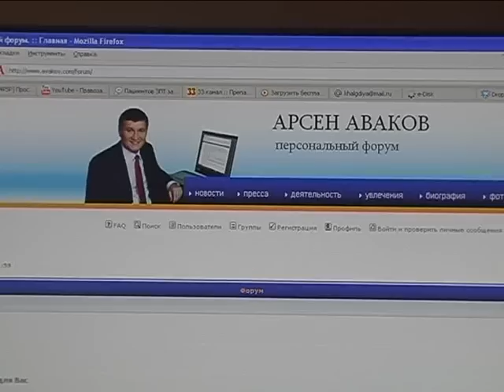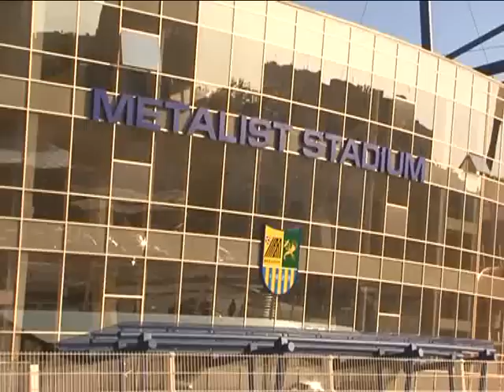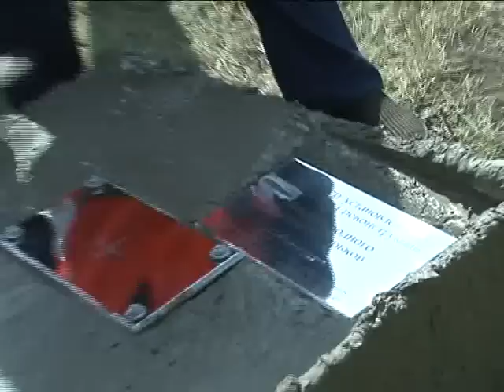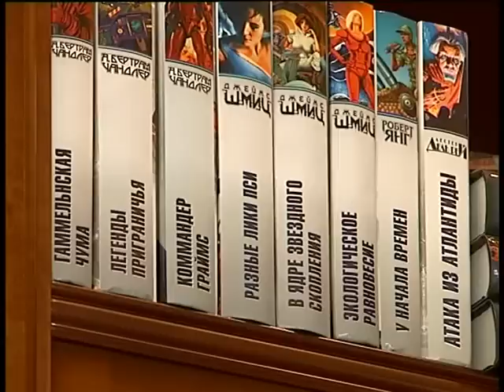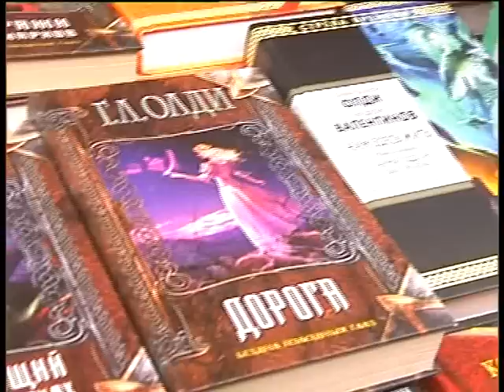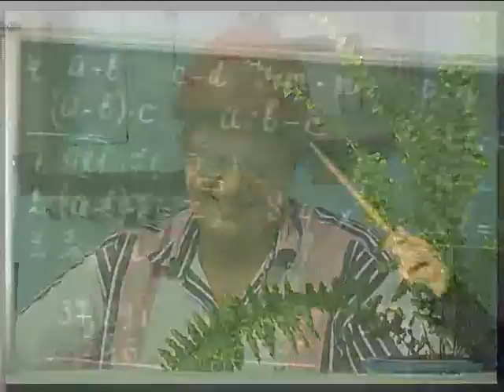Арсен Аваков. Харьковские акценты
Арсен Аваков. Харьковские акценты. Фильм Ольги Котвицкой